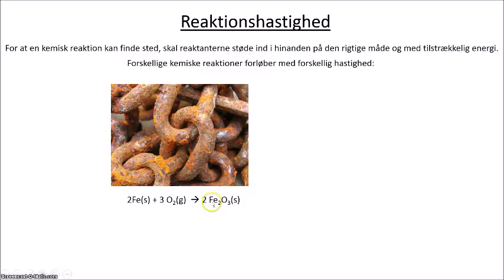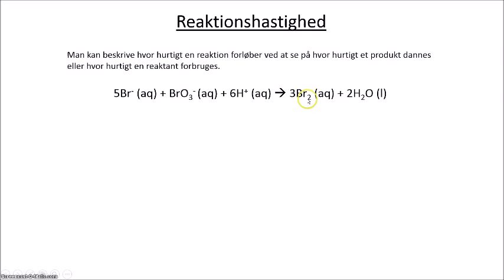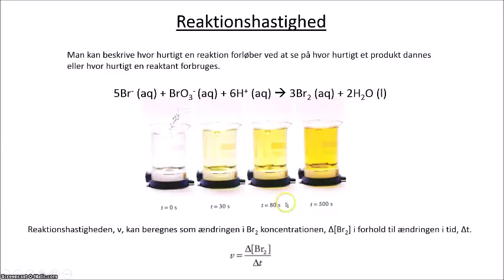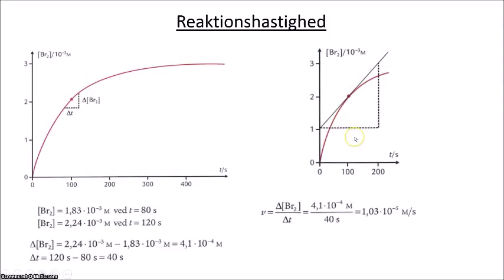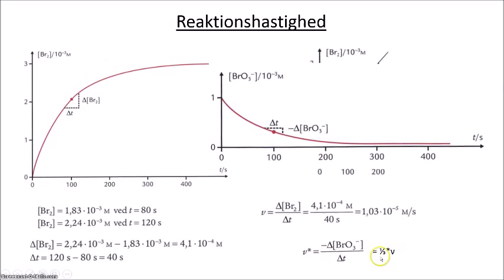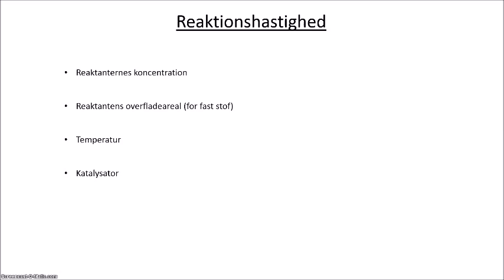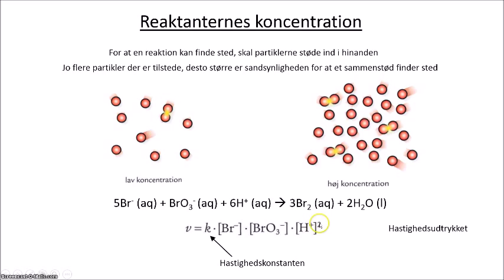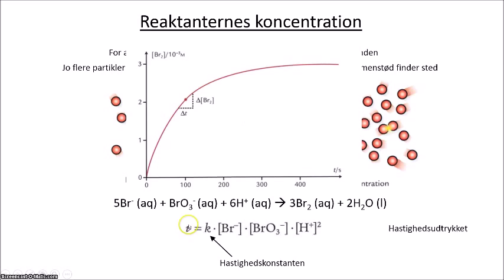Lektion 29 Reaktionshastighed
I denne video ser vi på hvordan man kan beskrive og beregne en reaktions hastighed.